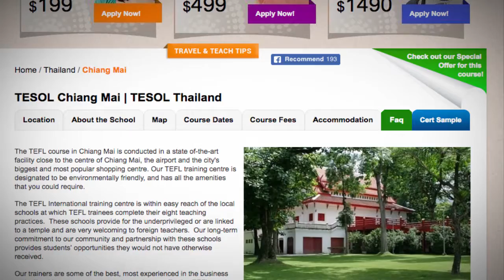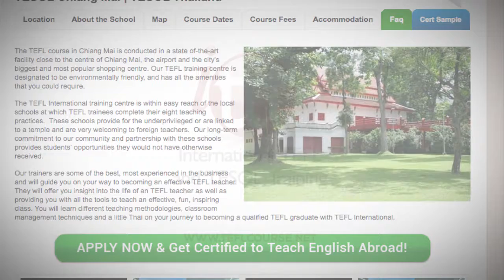Welcome to Our TESOL School in Chiang Mai, Thailand | Teach & Live abroad!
The TEFL course in Chiang Mai is conducted in a state of-the-art facility close to the centre of Chiang Mai, the airport and the city's biggest and most popular shopping centre. Our TEFL training centre is designated to be environmentally friendly, and has all the amenities that you could require.

The TEFL International training centre is within easy reach of the local schools at which TEFL trainees complete their eight teaching practices.  These schools provide for the underprivileged or are linked to a temple and are very welcoming to foreign teachers.  Our long-term commitment to our community and partnership with these schools provides students’ opportunities they would not have otherwise received.

Our trainers are some of the best, most experienced in the business and will guide you on your way to becoming an effective TEFL teacher. They will offer you insight into the life of an TEFL teacher as well as providing you with all the tools to teach an effective, fun, inspiring class. You will learn different teaching methodologies, classroom management techniques and a little Thai on your journey to becoming a qualified TEFL graduate with TEFL International.

Find out more about taking a TEFL course in Chiang Mai